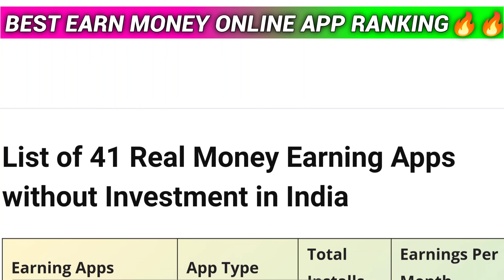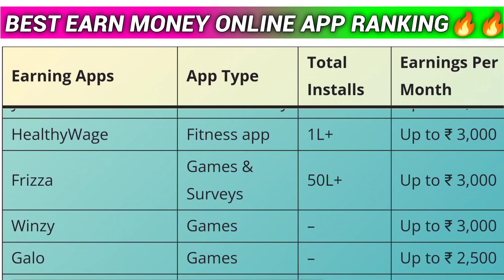BEST REAL MONEY EARNING APP RANKING 🤑💰🤑 EARN MONEY ONLINE 👍👍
Hello Friends-
I'm Md Sk Nahid
This is my channel " NH TECH YT"
Also I have a Shop " Sekh Mobile centre "

Where I sell all types of mobiles and accessories (neckband, earbuds, charger, data cable, earphones, headphones, cover glass etc)   at wholesale and retail prices

I'm showing you top 41 best real money earrings apps ranking. which gives you lot of real money earning opportunities.

Ncs Credit:-
NCS

Keywords -
best money earning app
realmoneyearning
best money earning apps
earning app money
money earning app
money earning apps instant withdraw
best money earning apps in telugu 2022
cash monkey earning app
Without investmentMoney earning apps

Roz Dhan

Current Rewards
Money earning app Frizza

Swagbucks

EarnEasy
Paytm

Cointiply - Earn Real Bitcoin

Refer Earn

Earn money online cash Rupiyo

Easy Earn Money Online 24 hrs

Earneasy24

FeaturePoints

Big Cash
Download Apk

Taskbucks - Earn Rewards

Pocket Money

Streetbees

ySense

PhonePe

EarnApp

BankSathi
Loco

mRewards - Games & Earn Money

CashBoss
WinZO
Meesho
Earn Wallet Cash Daily

First Games - Fantasy & Rummy
DoshApp
Growfitter

Live Quiz Games App, Trivia &

Dhan - Earn Wallet Cash

The Panel Station

Freecash
Dosh
Rewards
Weight Loss Bet by HealthyWage

Poll Pay

CashBaron

InboxDollars
Toloka
Share & Earn

Foap